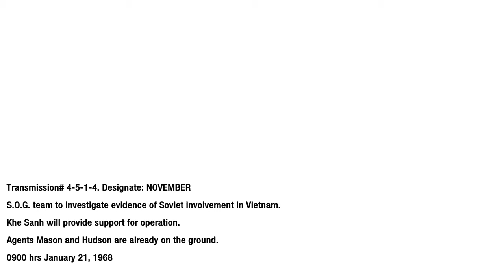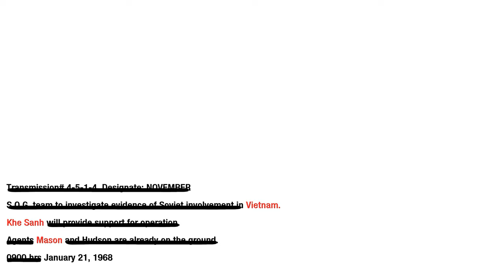Khe Sanh 1968 (This Is Nam Baby) Call of Duty Black Ops - 4K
At the beginning of this mission, Hudson informs the player that Woods has arrived. The player then steps outside of their tent to see many helicopters, mostly UH-1 "Hueys" and CH-47 "Chinooks", flying overhead. As Woods approaches, they make jokes about their appearances and walk over to a Jeep. While this happens, the song "Fortunate Son" by Creedence Clearwater Revival is played, presumably from a radio in the tent. Woods then informs Mason of how and when the MACV-SOG was created. As they finish their conversation, bombs explode and their Jeep is overturned, causing Hudson to become disoriented. The player then carries him to a bunker and the actual game play begins. One section involves the player crawling along trenches with enemy flamethrowers blazing overhead. At one point a NVA soldier jumps on the player and the player must repeatedly press the use button to punch him and pull the pin of a grenade on his webbing's. Use of Fougasse Mines (napalm barrels armed with explosives) to hold back the North Vietnamese Army are demonstrated by Woods. The player is given the option to use them as well; 2 detonators can be picked up along the path and detonated on cue, killing many enemies; if the player fails to execute a well-timed detonation, the NVA will continue their advance. Woods will rush to the mounted M60 in the wood pillbox at the end of the trench. Follow the path up to the defensive position and not long after 3 T-55 tanks move over the hill and advancing towards the line; the player then must pick up a M72 LAW to destroy the tanks. One hit will finish a T-55. Continuous waves of NVA will attack, necessitating the player to repeatedly kill those nearest in order to focus on the tanks. When this part of the mission is done, follow Woods to another line under heavy assault.

The player then fights his way down a hill to a weapons bunker and then to the lower ridge to roll 2 drums of napalm into the trench at the bottom. Many players get stuck at this point, as the objective is not clearly defined. However, the conversation Woods has with a pinned down soldier when first exiting the tunnel to the top of the hill makes everything clear. The USMC troops were unable to get the barrels buried like the earlier Fougasse Mines before the assault. Towards the bottom of the hill are two barrels stood on their ends. The player must walk up behind them and press the action button, prompting a short clip where Mason stabs the barrel, scrapes his knife on the top to ignite the napalm, then rolls the barrel down the hill to prevent the NVA from continuing their attack. Until the player completes this, the enemy on this front will keep coming. On lower difficulty, it is possible to run past the enemy and to the right, which skips the barrel objective and allows the player to move on to the next hill.

Once the player completes this, the player must climb another hill while friendly mortars rain down around the player. Near the top of the hill there are a few opportunities to pick up an AK-47 with a Flamethrower. Just as they've made it to the top of the hill, the player will be knocked down and dazed from an exploding mortar and will only have a few seconds after recovering to save Woods from a NVA soldier with his Python.

The player then runs through a tunnel, to a jeep with a mounted TOW Missile launcher that works similarly to Valkyrie Rockets. The player must fight enemies with an M60 machine gun and a China Lake grenade launcher automatically given to him upon entering the jeep, using the TOW to destroy T-55 tanks when they show up. Destroying the six tanks with only six TOW rockets will reward the player with the achievement/trophy Tough Economy. After destroying the tanks, Bowman arrives via helicopter that also has "Fortunate Son" playing.